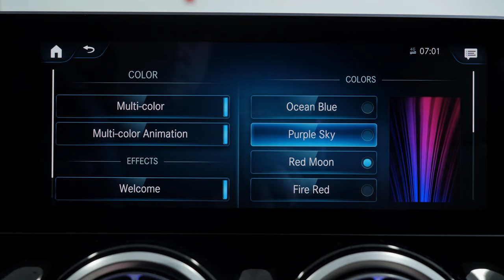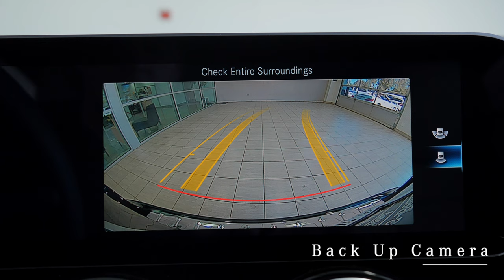2021 Mercedes-Benz GLB 250 - 2021 GLB Scottsdale Phoenix Gilbert AZ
Contact Mercedes Benz Of Arrowhead today for information on dozens of vehicles like this Night Black 2021 Mercedes-Benz GLB 250.  Want more room in a SUV from Mercedes? Want more style in the new luxury crossover from Mercedes-Benz? This Mercedes-Benz 2021 GLB 250 is the vehicle for you. You could keep looking, but why? You've found the perfect vehicle right here.  MB of Arrowhead is a Mercedes dealer located in Peoria AZ near North Scottsdale and North Phoenix. This vehicle won't last long, take it home today.  The new 2021 GLB comes with the new and technology offerings. A 7.0-inch digital gauge display and 7.0-inch touchscreen both come standard, but dual 10.3-inch screens are part of the Premium package, and a color head-up display is a standalone option. There are plenty of ways to link your phone to the GLB 250 to Apple CarPlay and Android Auto, 4 USB-C ports and of course Bluetooth. If you want to wirelessly charge your phone a wireless charging pad is an additional option.  This 2021 GLB 250 interior accessories and exterior options from Mercedes-Benz includes
Stk A12729
3rd Row Seat, MP3 Player, USB-C ADAPTER CABLE
PREMIUM PACKAGE
NIGHT BLACK
BLACK HEADLINER
SPIRAL LOOK TRIM
Woodgrain Interior Trim
64-COLOR AMBIENT LIGHTING
BSA EXIT WARNING
EXTENDED MOBILITY TIRES
ALL SEASON TIRES
BLACK, MB-TEX UPHOLSTERY
WHEEL LOCKS
Wheel Locks
WHEELS: 19" 10-SPOKE W/MATTE BLACK ACCENTS
Tires - Front Performance
Aluminum Wheels
Mercedes dealer in Arizona
Mercedes service, sales and parts from MBUSA